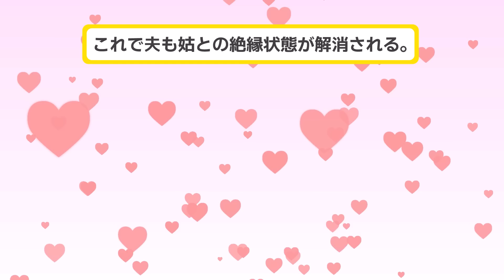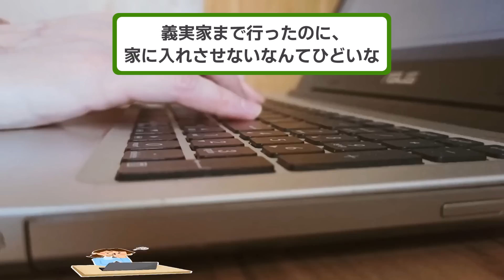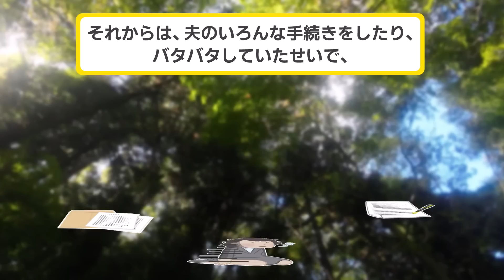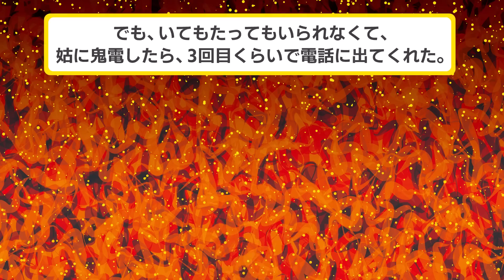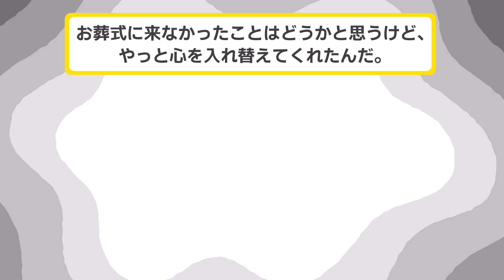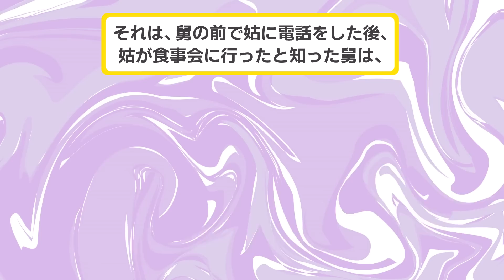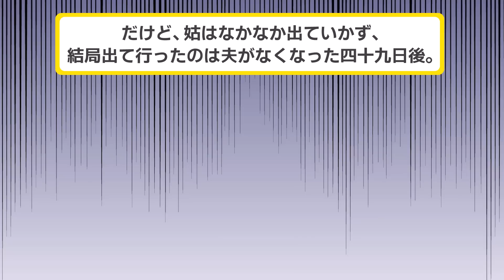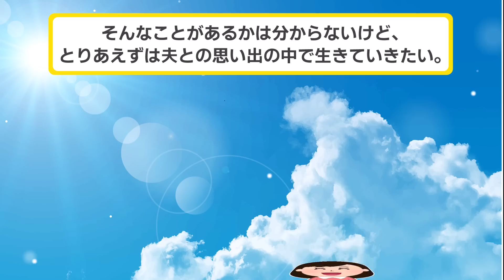私の夫のお葬式より、姑の食事会を優先する姑→49日後、姑は全てを失うことに...【2chスカッと・ゆっくり解説】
▼あらすじ
姑に嫁いびりをされるという話はよくあるが、
夫に対して無情な姑は珍しいのではないだろうか…。

夫が不慮の事故でこの世を去ってしまい、
葬儀の喪主をつとめるイッチ。

姑の息子である夫が亡くなったというのに、
姑は食事会を優先し、夫の葬儀に参加しなかった。

本性が明るみになった姑は、
これから一体どうなってしまうのか…？

【素材】
・Pixabay様

【効果音】
・OtoLogic様

【BGM】
・魔王魂様
・甘茶の音楽工房様
・LAMP BGM